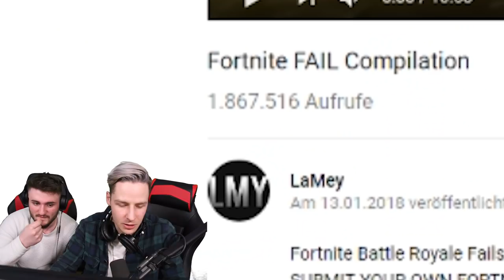REAKTION auf die DÜMMSTEN & WITZIGSTEN FORTNITE FAILS!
REAKTION auf die BESTEN & WITZIGSTEN FORTNITE FAILS!